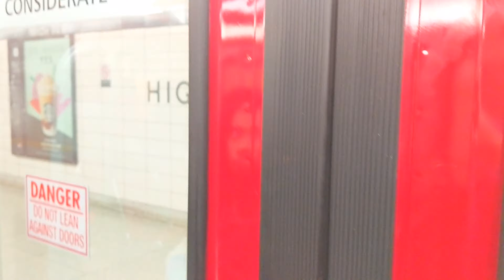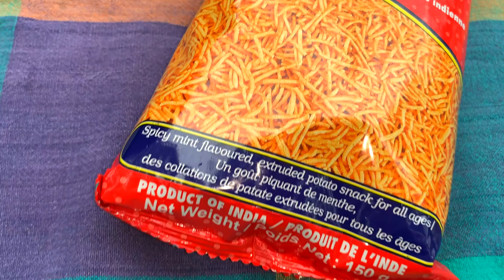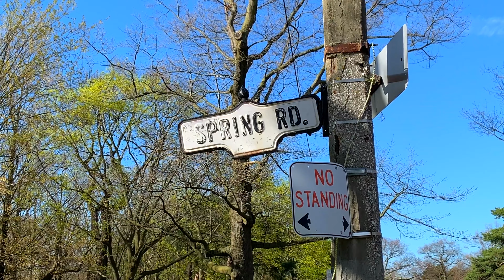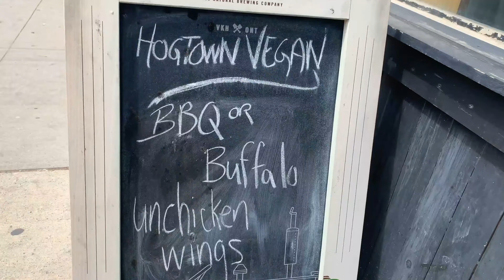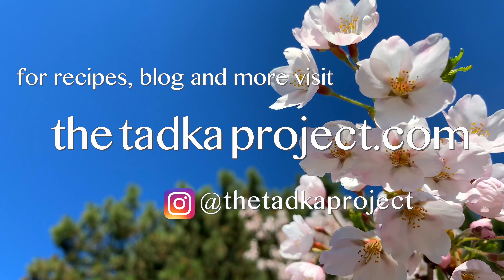Vegan Picnic High Park Toronto | All The Vegan Food!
Join my friends and me on our vegan picnic and as we eat our way through some of the best vegan restaurants in Toronto!
For more Indian recipes, ingredients, and cooking instructions please visit The Tadka Project